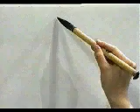🐾 APRENDE A ESCRIBIR ESTE KANJI Y DOMINALO YA 🐾 | GAMBATEANDO - Japones Para Todos